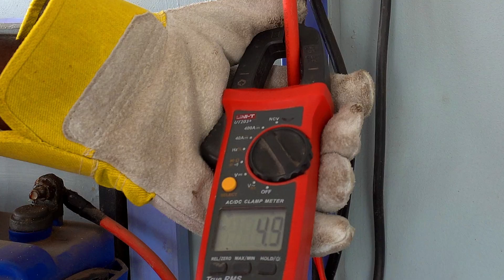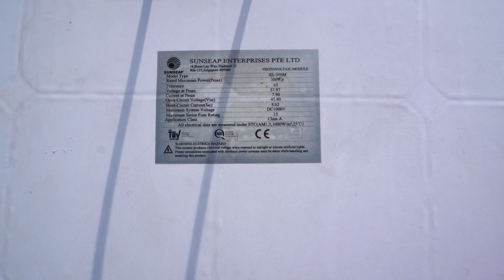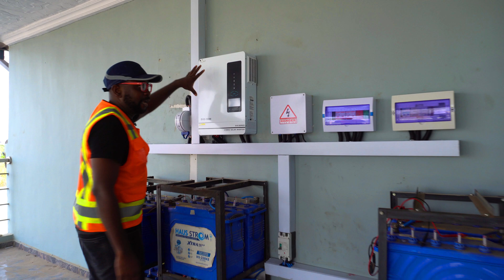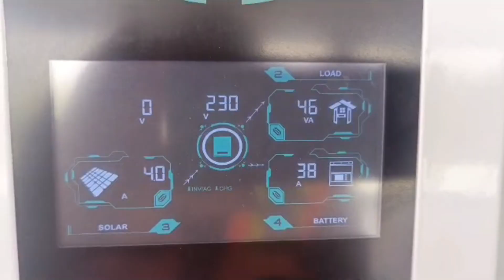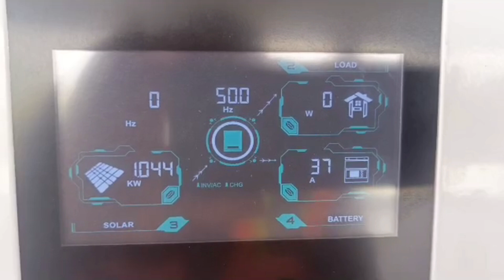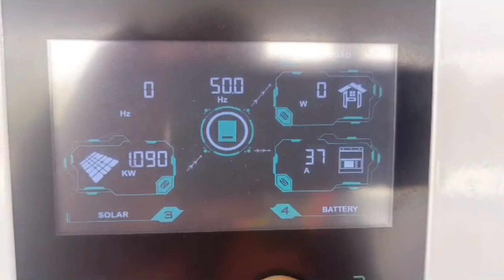Bad Solar System setup uncovered.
what is really wrong with this Solar system.